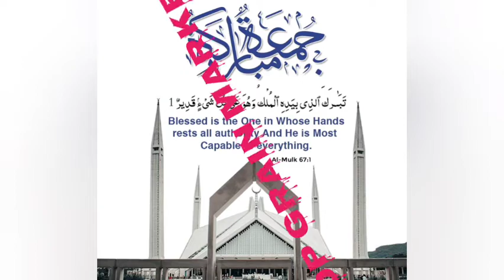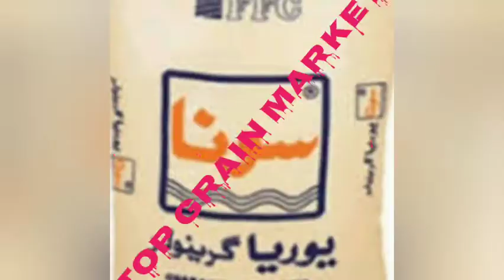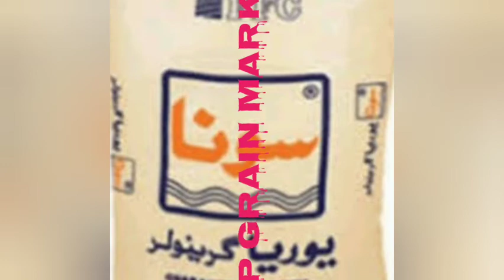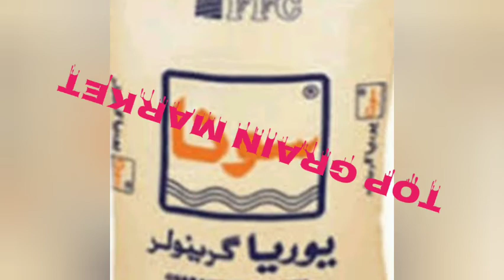top Grain Market today report 17 june Friday